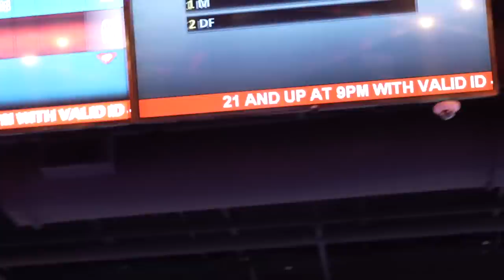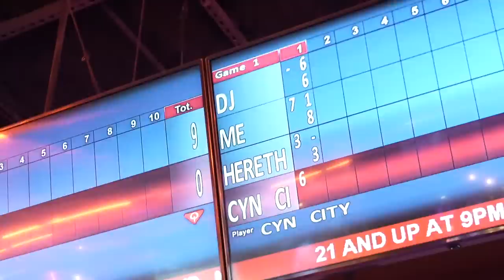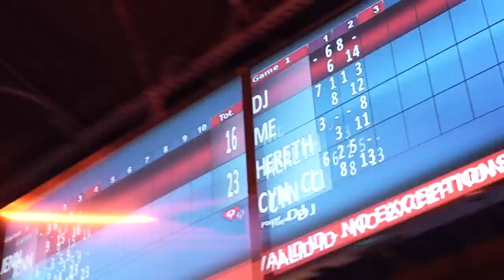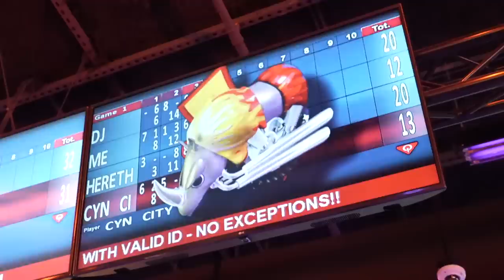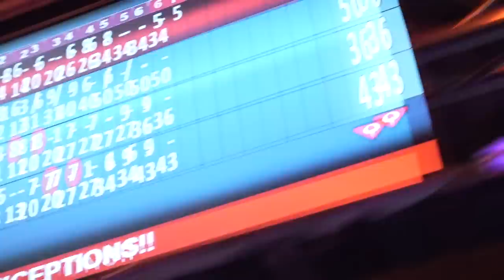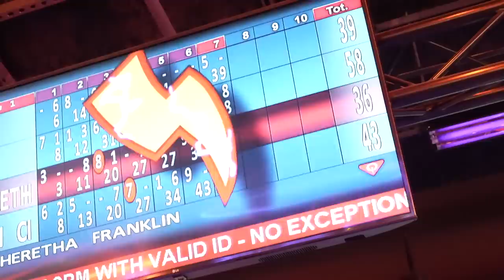I Found My Girlfriend In Atlanta!😍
501 W GLENOAKS BLVD SUITE #10 GLENDALE, CA 91202 United States